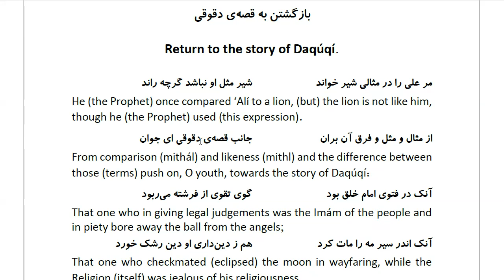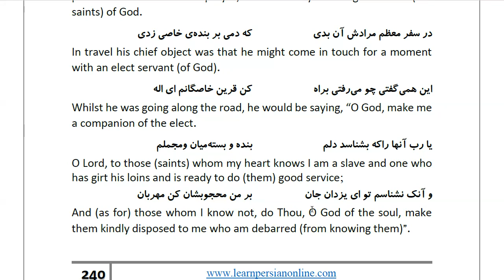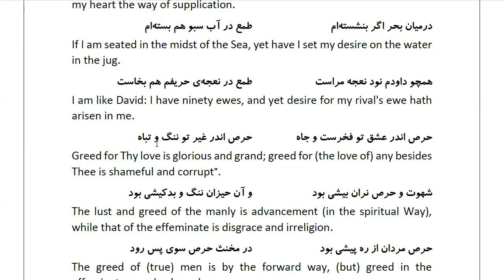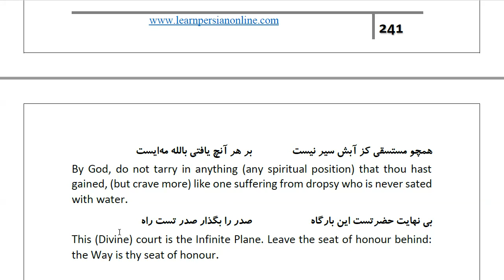Masnawi Rumi: In Farsi with English Translation: Part 375: Return to the story of Daqúqí